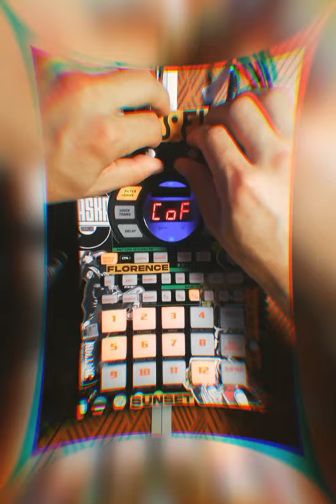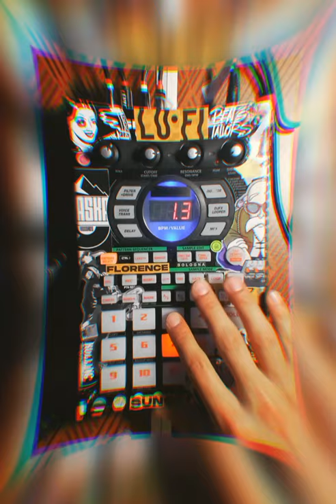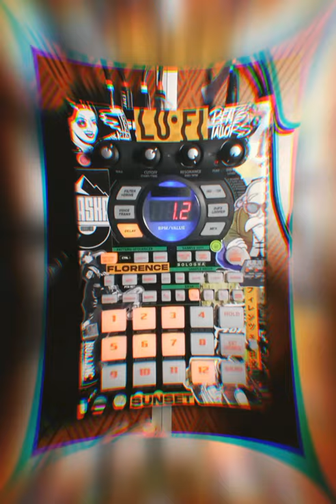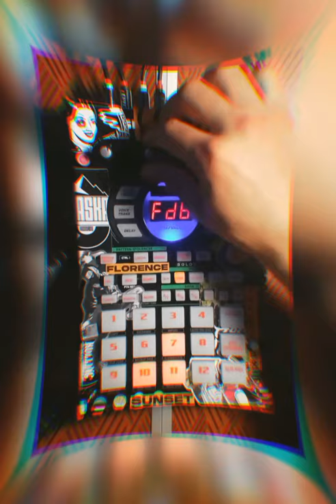Sp404 Pattern Sequencer lofi beat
Just a beat I made using pattern mode, I sampled some jazz and resampled some times to eq it, stretch, pitch down, adding flavour, then also drums. Here I'm performing using a mix of sequencer with fx and live fingerdrum style.

Props to @lightfootbeats cuz I watched his last igtv he explained how the pattern on the sp404mkii works and it gave me a big hype and inspo to make a beat in that way, sadly I have to wait till December to try the new mkii but I'm still in love with my "old" 404.
Do u use pattern mode on ur sp404?

Use headphones/speakers for better sound🎧